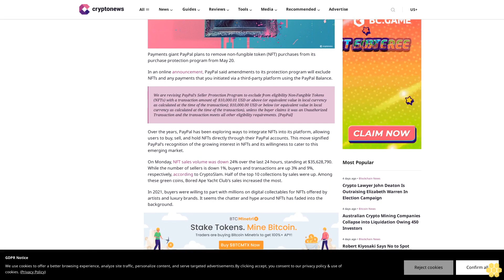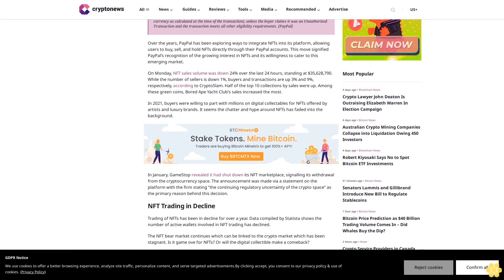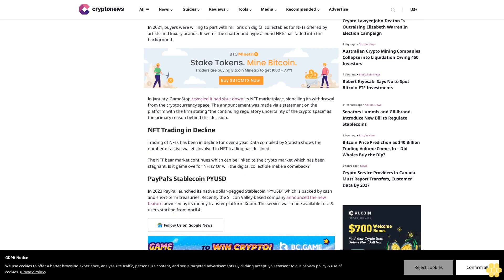PayPal Says NFT Purchases No Longer Backed By Its Protection Program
Tanzeel Akhtar

Payments giant PayPal plans to remove non-fungible token (NFT) purchases from its purchase protection program from May 20.

In an online announcement, PayPal said amendments to its protection program will exclude NFTs and any payments that you initiated via a third-party platform using the PayPal Balance.

We are revising PayPal’s Seller Protection Program to exclude from eligibility Non-Fungible Tokens (NFTs) with a transaction amount of: $10,000.01 USD or above (or equivalent value in local currency as calculated at the time of the transaction); $10,000.00 USD or below (or equivalent value in local currency as calculated at the time of the transaction), unless the buyer claims it was an Unauthorized Transaction and the transaction meets all other eligibility requirements. [PayPal]

Over the years, PayPal has been exploring ways to integrate NFTs into its platform, allowing users to buy, sell, and hold NFTs directly through their PayPal accounts. This move signified PayPal’s recognition of the growing interest in NFTs and its willingness to cater to this emerging market.

On Monday, NFT sales volume was down 24% over the last 24 hours, standing at $35,628,790. While the number of sellers is down 1%, buyers and transactions are up 3% and 9%, respectively, according to CryptoSlam. Half of the top 10 collections by sales were up. Among these green coins, Bored Ape Yacht Club’s sales increased the most.

In 2021, buyers were willing to part with millions on digital collectables for NFTs offered by artists and luxury brands. It seems the chatter and hype around NFTs has faded into the background.

In January, GameStop revealed it had shut down its NFT marketplace, signalling its withdrawal from the cryptocurrency space. The announcement was made via a statement on the platform with the firm stating “the continuing regulatory uncertainty of the crypto space” as the primary reason behind this decision.

NFT Trading in Decline.

Trading of NFTs has been in decline for over a year. Data compiled by Statista shows the number of active wallets involved in NFT trading has declined.

The NFT bear market continues which can be linked to the crypto market which has been stagnant. Is it game ove for NFTs? Or will the digital collectible make a comeback?

In 2023...